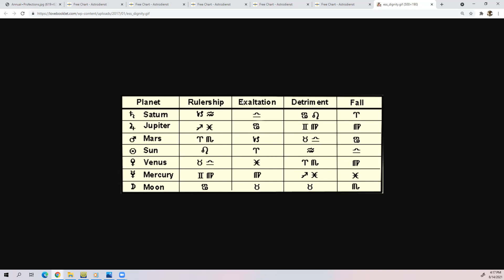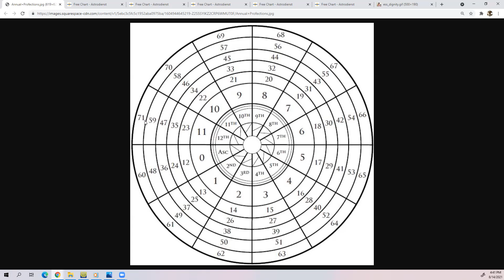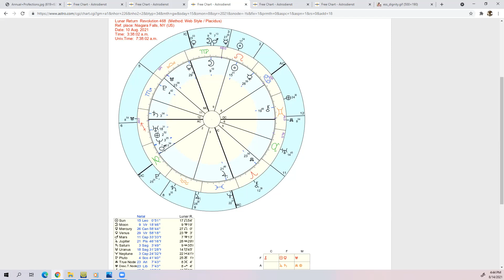12th House Profection: Suffering is Optional (part 1)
A less than usual 12th House Profection case study.
But a lesson we all can use in grace and making lemonade regardless of the activated sign and ruler.

We will follow up with this person before they enter the 1st House Profection